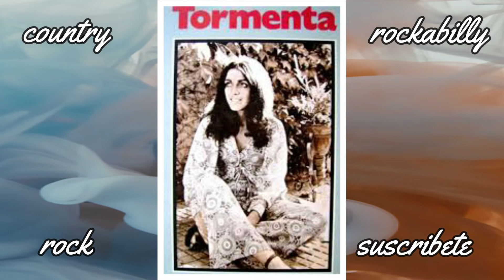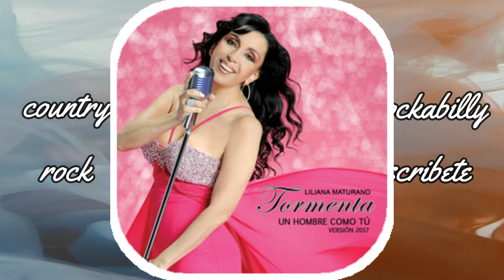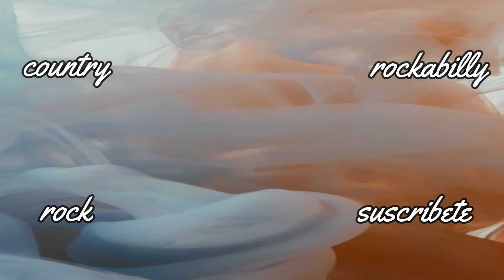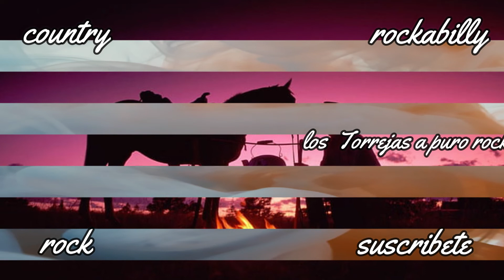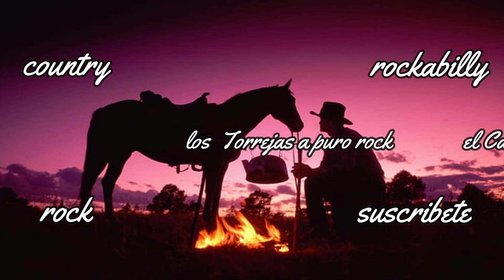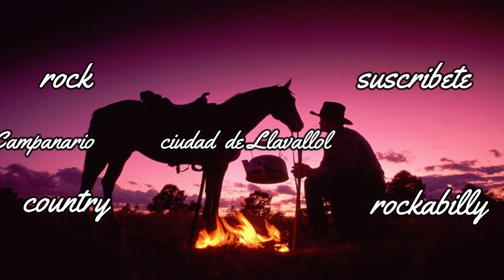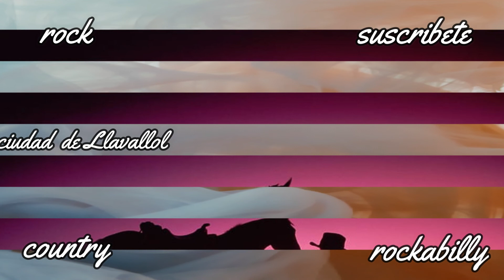Tormenta x 3 + 1 = 4///Country - Rock- Rockabilly///los Torrejas a puro rock